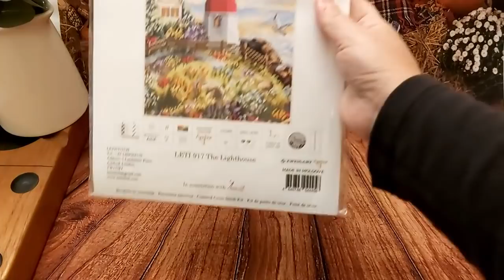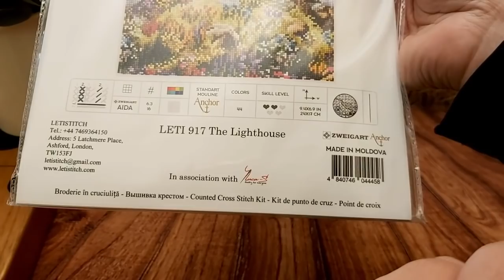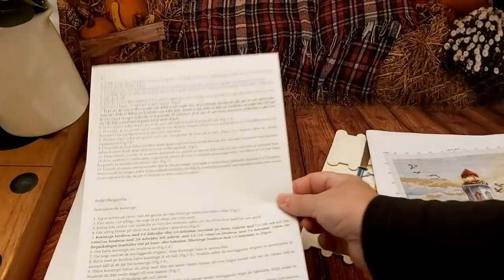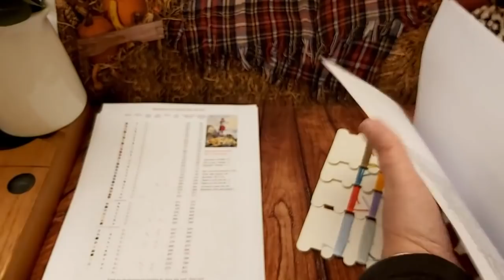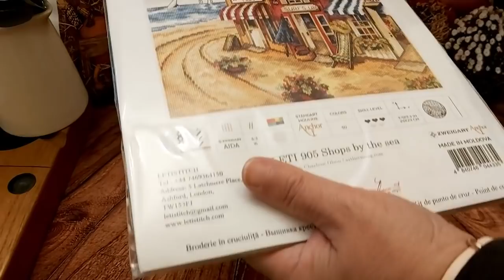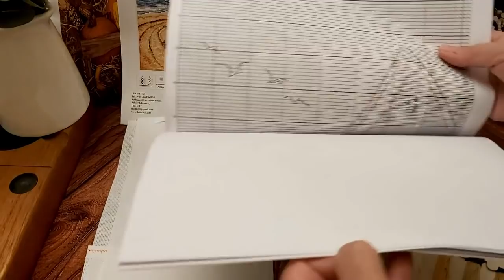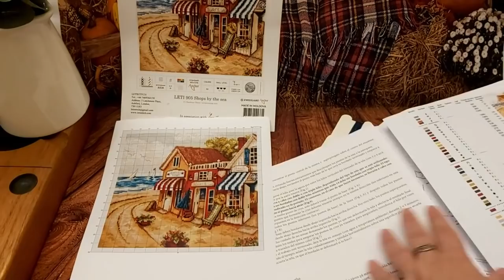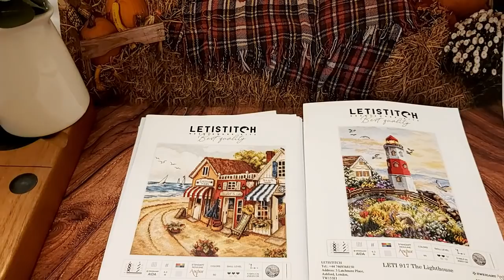🧵Mis compras de punto de cruz🧵🧵kits Letistitch